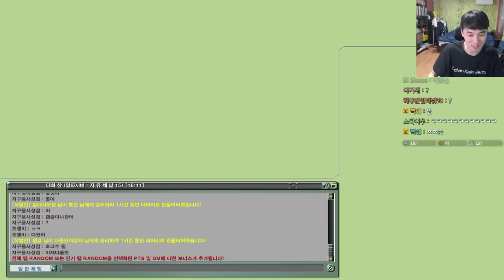역대급 방탈출 맵 찾았습니다 [흐쟁이 겟앰프드]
후원 링크

업로드는 매일 밤 9시30분

기타 문의 . 컨텐츠 제안 연락은